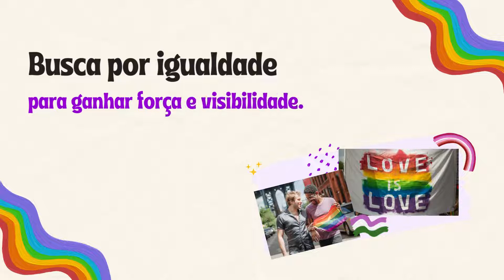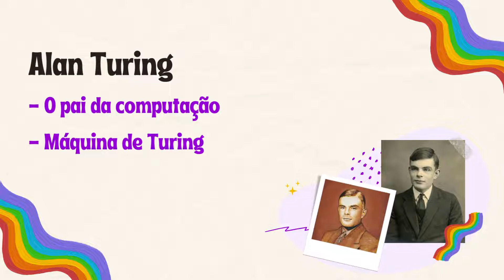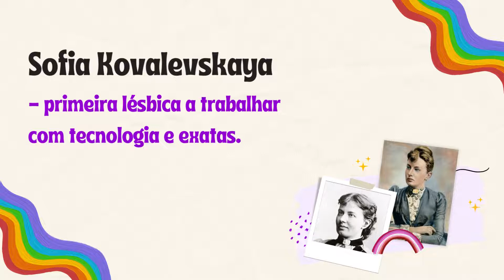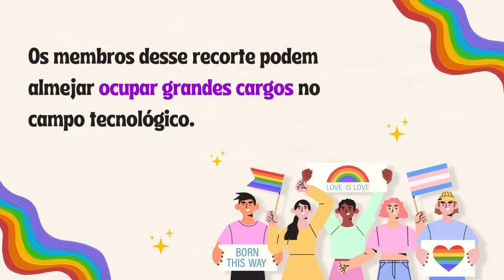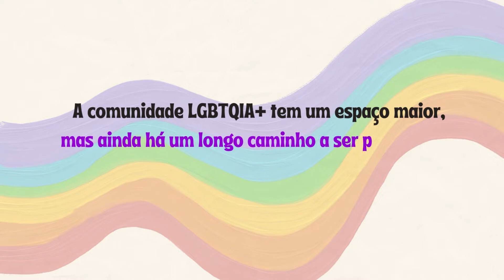Homenagem Jump – Dia do Orgulho LGBTQIA+ 2022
No dia 28/06 é comemorado o Dia do Orgulho LGBTQIA+ e nós na Jump gostaríamos de relembrar que a luta por espaço e representatividade é diária para todos os membros desta comunidade.

A Jump apoia esta causa e acredita que juntos, podemos lutar por uma sociedade mais inclusiva e melhor para todos, independente de gênero ou sexualidade.

Feliz Dia do Orgulho LGBTQIA+!